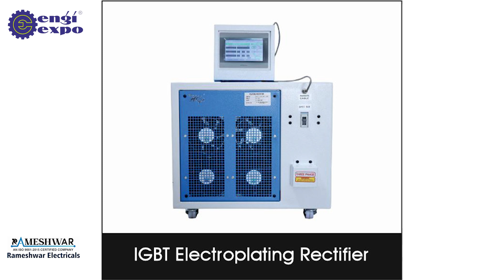Enhancing Efficiency with Our Manufacturer Sarvo Voltage Stabilizer | Transformers.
Elevate your power experience with our precision-crafted solutions. Our Sarvo Voltage Stabilizers ensure stable power supply for your valuable electronics. Explore the world of power isolation with our expertly crafted Isolation Transformers. Our Online UPS systems guarantee uninterrupted energy, empowering your devices. And delve into the future of energy efficiency with our advanced IGBT Electro Rectifiers.

Join us as we dive into the intricate world of power products, their manufacturing, and the innovation that sets us apart.